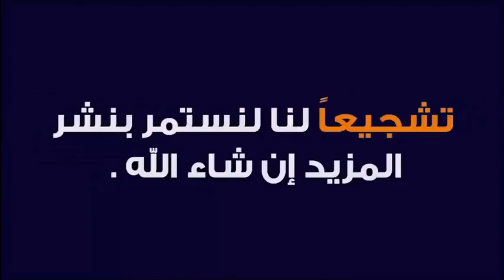معنى حديث أقيلوا ذوي الهيئات عثراتهم 🕌 مع الدكتور طيب كريبان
جديد 2020 : معنى حديث '' أقيلوا ذوي الهيئات عثراتهم '' 🕌 مع الدكتور طيب كريبان
 ▬▬▬▬▬▬ஜ۩☺۩ஜ▬▬▬▬▬
 ▬▬▬▬▬▬ஜ۩☺۩ஜ▬▬▬▬▬
⛔ أحبابي الكرام ، إذا أعجبكم الفيديو رجاءاً لا تنسوا :

 ▬▬▬▬▬▬ஜ۩☺۩ஜ▬▬▬▬▬
مواضيع سابقة

🕌 عَنْ أَبِي هُرَيْرَةَ، عَنِ النَّبِيِّ صَلَّى اللهُ عَلَيْهِ وَسَلَّمَ قَالَ:
 ▬▬▬▬▬▬ஜ۩☺۩ஜ▬▬▬▬▬
⚠️ توضيح مهم ❗

 ▬▬▬▬▬▬ஜ۩☺۩ஜ▬▬▬▬▬
# هاشتاغ الموضوع #